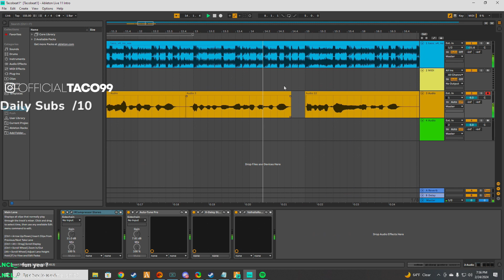Taco Gives a Teaser of His New Upcoming Song! | NoPixel RP | GTA RP | CG